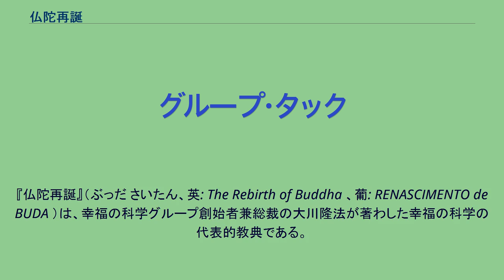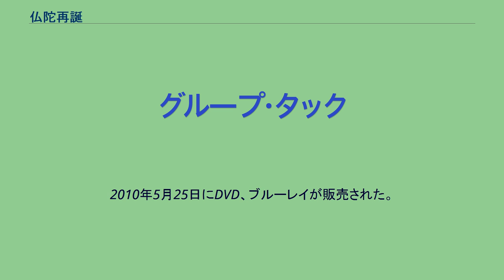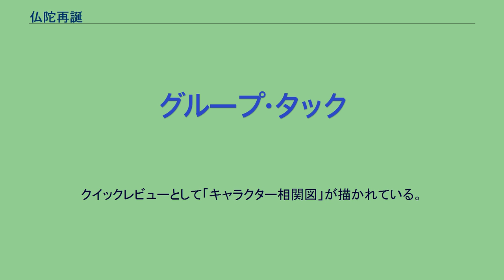仏陀再誕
『仏陀再誕』（ぶっだ さいたん、英: The Rebirth of Buddha 、葡: RENASCIMENTO de BUDA ）は、幸福の科学グループ創始者兼総裁の大川隆法が著わした幸福の科学の代表的教典である。
1989年に初版が出版された。
書籍『仏陀再誕』の内容を継いで、1990年に大川隆法は幸福の科学1990年第12回講演会で題目「仏陀再誕」で法話した。
書籍『仏陀再誕』および法話「仏陀再誕」を基に、1993年に単行本コミックである漫画『仏陀再誕』、2009年にアニメ映画である映画『仏陀再誕』が制作された。
また、映画『仏陀再誕』はコミカライズされてさとうふみや作画で月刊誌ヤング・ブッダに連載された。
『仏陀再誕』とは、幸福の科学グループ創始者兼総裁・大川隆法の著作で、幸福の科学の代表的教典である。
書籍『仏陀再誕』は、1989年11月の初版発売以来ロングセラーを続けており、日本国内だけでなく、1991年の英語訳版、1997年のポルトガル語訳版など、多くの外国語に翻訳され、世界50ヶ国以上で発刊されている。
1993年7月には、同名のマンガ単行本（コミック版）『仏陀再誕』が、橋本和典の作画で発刊された。
2009年9月には、幸福の科学出版の6作目の劇場用作品としてアニメ映画化された。
現在は冊子以外の各種メディアでも公開されている。
漫画『仏陀再誕』は、「マンガで見る幸福の科学シリーズ」の第3巻目として、1993年に橋本和典の作画で製作された。
この物語は、仏陀を求め続けて、いくつもの転生を続ける仏弟子たちの側に焦点をあてた内容。
ここに登場する仏弟子たちは架空の人物だが、彼らがその転生を通じて遭遇する出来事は、真実の仏法を探し求めてきた人類の歩みを、真実の仏教の歴史に基づいて再現したストーリーとなっている。
（まえがきより） 映画『仏陀再誕』は、幸福の科学出版によるアニメ映画で、2009年10月17日公開。
書籍『仏陀再誕』と、講演会法話『仏陀再誕』を基にして、大川宏洋により新たなストーリーで2008年夏に脚本化され、製作された。
幸福の科学出版の6作目の劇場用作品である。
アニメ映画としては5作目。
日本のロードショー上映館は235館以上。
配給は東映系を中心に複数。
海外でも劇場公開の予定で、12ヶ国語の外国語字幕版と6ヶ国語の吹き替え版を制作。
インドのデリー、アウランガーバード、ブッダガヤなどで先行上映会が行われた。
2009年9月26日と27日の2日間、ヒンディー語の字幕付き映像で上映され、約3500人の観客数であった。
日本国内でも外国人向けで英語字幕版が上映され、また聴覚障害者向けに日本語字幕版が上映された。
テレビCMも放送され、関東圏東京キー局では幸福の科学出版の映画として1994年の映画「ノストラダムス戦慄の啓示」以来15年ぶりのテレビCM再開で、日本テレビ、テレビ東京をはじめ全国の民放で流れた。
興行通信社調べによる全国映画動員ランキング（2009年10月17日・18日）で2位。
2010年5月25日にDVD、ブルーレイが販売された。
はるか昔、2500年前、あのインドにおいて、王子として生まれたゴータマ・シッダールタは人生の答えを探し求めて、その国も地位や名誉も妻子をも捨てて、出家し修行の道へと入った。
そして流浪の6年ののち、ついに人類最高の悟りを得て「仏陀」となった。
仏陀となったゴータマはその生涯をかけて、心の教えを説き、さまざまな人々を苦しみの境地から救っていった。
それから幾多の月日が流れ、荒廃した現代の世を救うために、「仏陀」はこの地に再誕する。
桜岡女子学園の高校2年の教室、倫理社会の授業中に居眠りで山田先生に注意される女子高生の天河小夜子（あまのかわ さやこ）。
ここで2500年前ゴータマ・シッダールタの人生が教科書に出てくる。
新聞記者の金本に憧れる彼女は、自身もジャーナリストを目指していた。
ある日、その金本は汚職事件に関するガセネタをつかまされて誤報を出してしまい、これを苦にしてホームから電車に飛び込んで自殺してしまうのだった。
その死亡のニュースを聞いてショックを受けた小夜子は、精神的なショックから、そのときから霊が見えるようになってしまい、困惑した日々を送っていた。
ある日、金本が自殺したところの駅のホームで、あやうく電車にひかれそうになる。
その瞬間、小夜子を救ったのは、大学生の海原勇気 (うなばら ゆう...